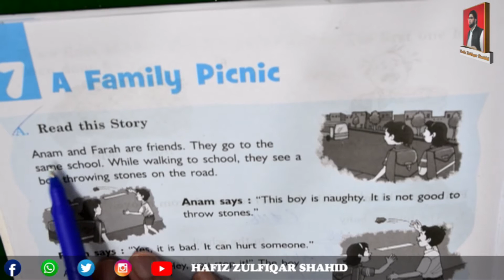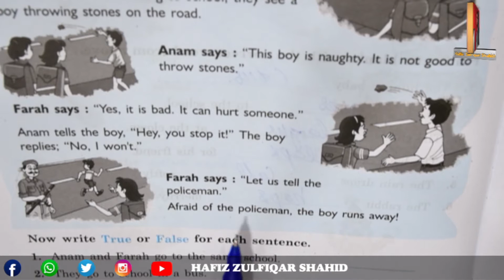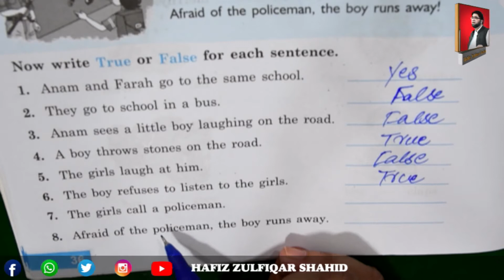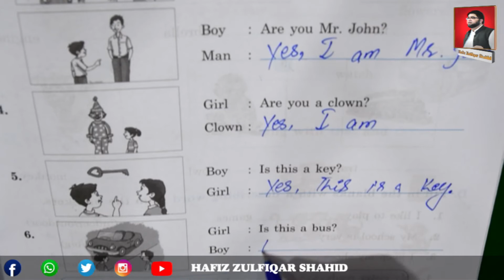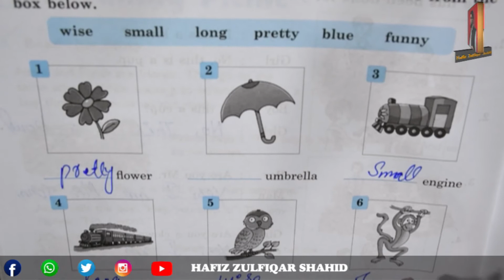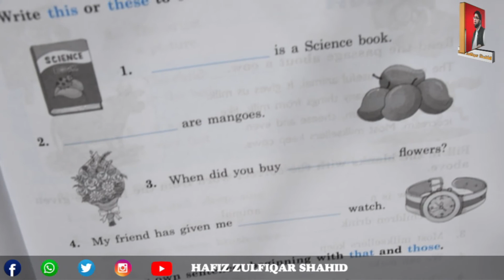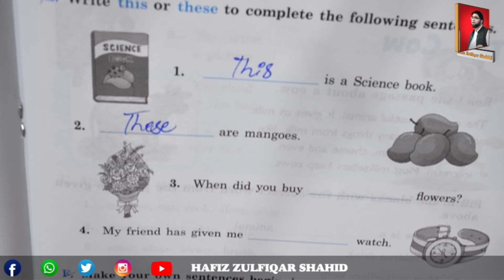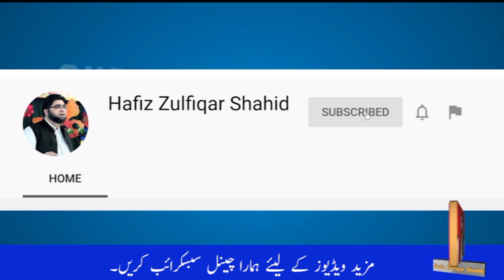Grade 1 |E| English Language Work Book | Chapter 7 A Family Picnic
Grade 1
|E| English Language Work Book
Chapter 7
A Family Picnic